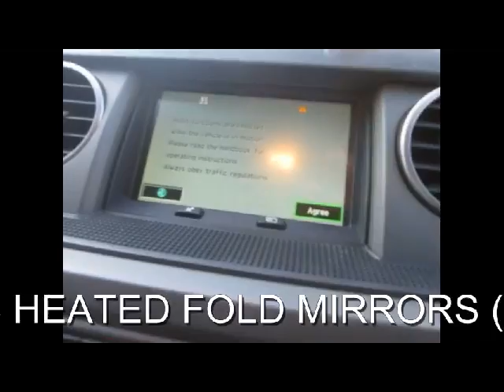FOR SALE 2006 (56) LAND ROVER DISCOVERY 3 TDV6 S 2.7 DIESEL AUTO 4X4